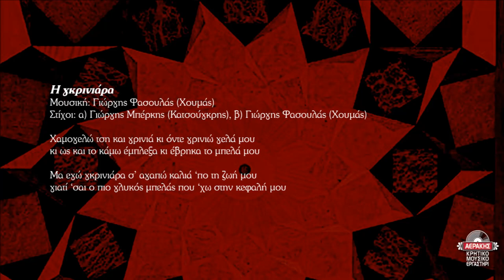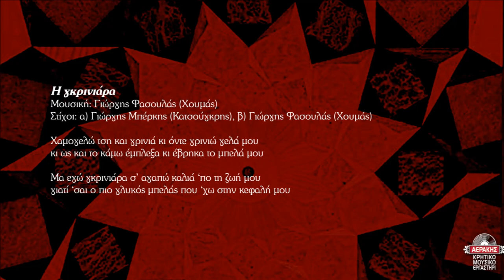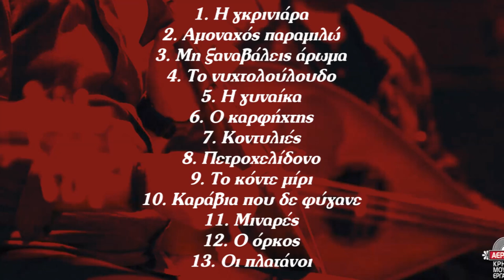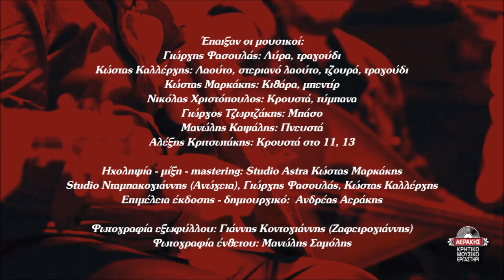Η ΓΚΡΙΝΙΑΡΑ - ΓΙΩΡΓΗΣ ΦΑΣΟΥΛΑΣ - ΚΩΣΤΑΣ ΚΑΛΛΕΡΓΗΣ | Official Audio Release © 2019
I GRINIARA - GIORGIS FASOULAS - KOSTAS KALLERGIS | Official Audio Release © 2019

Χαμογελώ τση και γρινιά κι όντε γρινιώ γελά μου
κι ως και το κάμω έμπλεξα κι έβρηκα το μπελά μου

Μα εγώ γκρινιάρα σ’ αγαπώ καλιά ‘πο τη ζωή μου
γιατί ‘σαι ο πιο γλυκός μπελάς που ‘χω στη κεφαλή μου

Περιεχόμενα:
1. Η γκρινιάρα 4.19
2. Αμοναχός παραμιλώ 4.45
3. Μη ξαναβάλεις άρωμα 5.04
Μουσική: Γιώργης Φασουλάς (Χουμάς), στίχοι: Γιώργης Μπέρκης (Κατσούγρης)
4. Το νυχτολούλουδο 5.51
5. Η γυναίκα 4.37
6. Ο καρφήχτης 6.01
Μουσική: Γιώργης Φασουλάς (Χουμάς), στίχοι: Αριστείδης Χαιρέτης (Γιαλάφτης)
7. Κοντυλιές 4.30
Μουσική: Παραδοσιακή
8. Πετροχελίδονο 4.34
Μουσική: Γιώργης Φασουλάς (Χουμάς), στίχοι: Κώστας Μανουράς (Προσφύρης)
9. Το κόντε μίρι 4.44
10. Καράβια που δε φύγανε 5.56
11. Μιναρές 5.37
Μουσική-στίχοι: Γιώργης Φασουλάς
12. Ο όρκος 6.25
13. Οι πλατάνοι 5.05

Έπαιξαν οι μουσικοί:
Γιώργης Φασουλάς: Λύρα, τραγούδι
Κώστας Καλλέργης: Λαούτο, Στεριανό λαούτο, τζουρά, τραγούδι
Κώστας Μαρκάκης: Κιθάρα, μπεντίρ
Νικόλας Χριστόπουλος: Κρουστά-τύμπανα
Γιώργος Τζωρτζάκης: Μπάσο
Μανώλης Καψάλης: Πνευστά
Αλέξης Κριτσωτάκης: Κρουστά στο 11 , 13

Φωτογραφία ένθετου: Μανώλης Σαμόλης